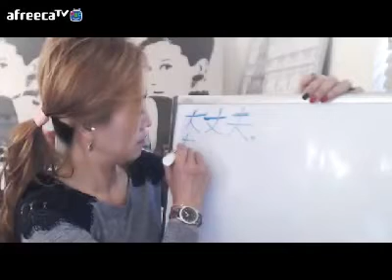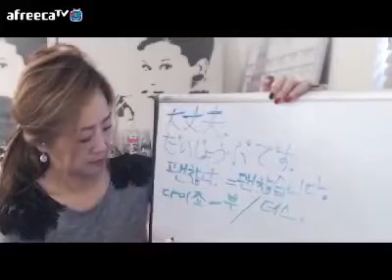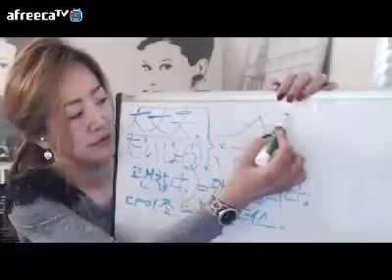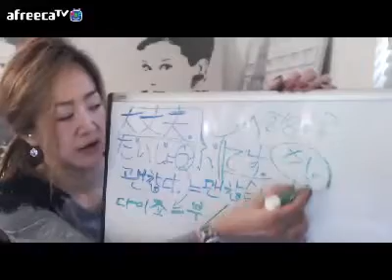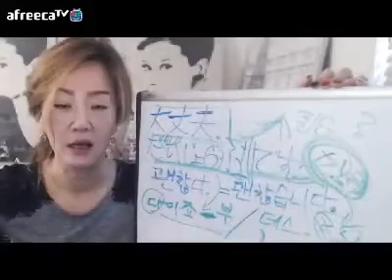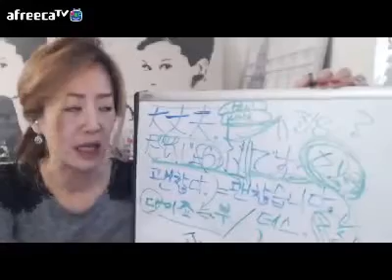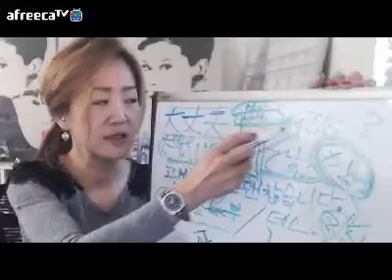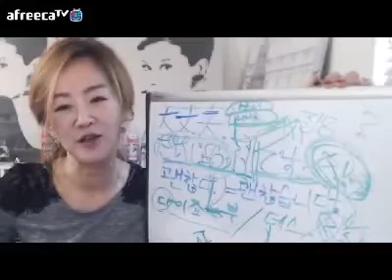제니퍼 : 음악과 함께 하는 일어 한마디 - 괜찮다.